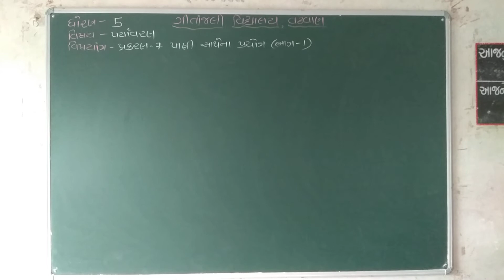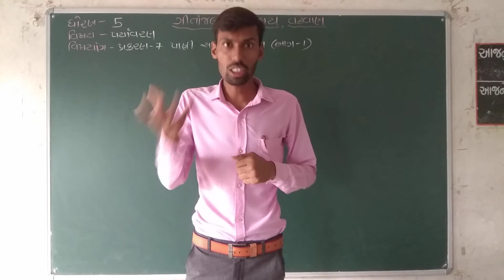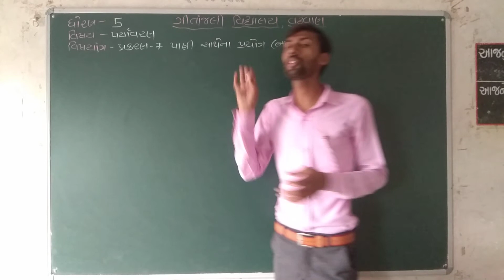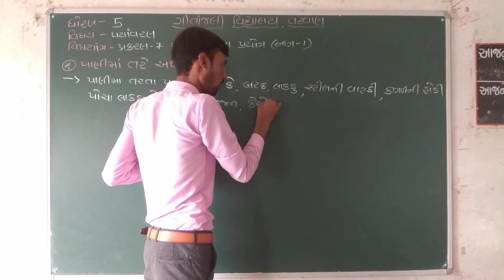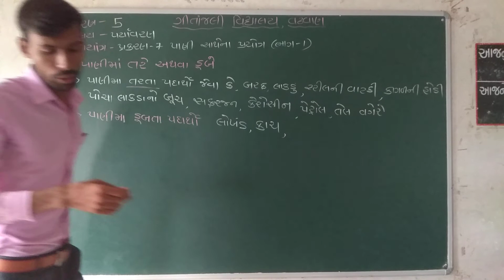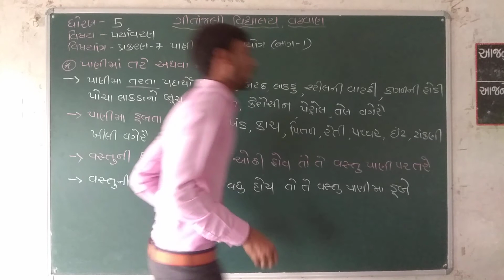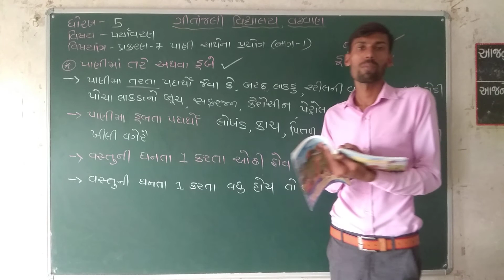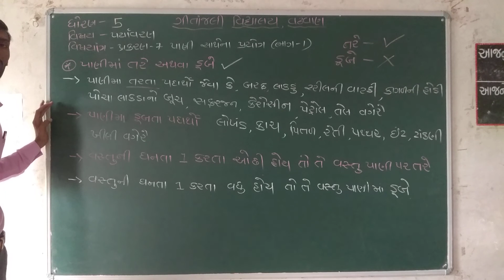ગીતાંજલી વિદ્યાલય વઢવાણ | ધોરણ -5 | વિષય - પર્યાવરણ | એકમ - 7 | વિષયાંગ - પાણી સાથેના પ્રયોગ (ભાગ-1)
ધોરણ -5
વિષય - પર્યાવરણ
એકમ - 7
વિષયાંગ - પાણી સાથેના પ્રયોગ (ભાગ-1)
પ્રસ્તુતકર્તા - મકવાણા મેરુ